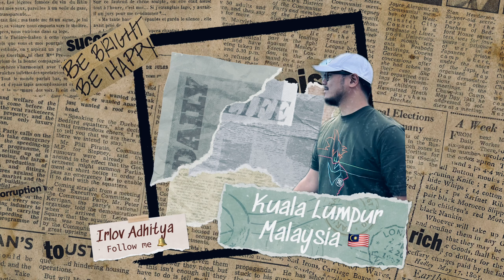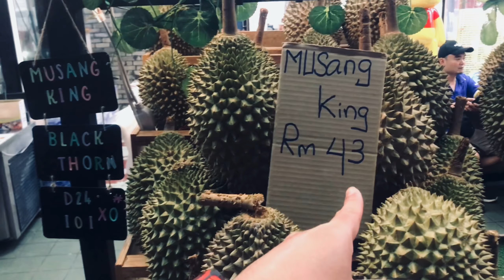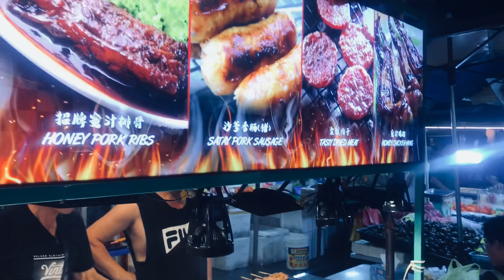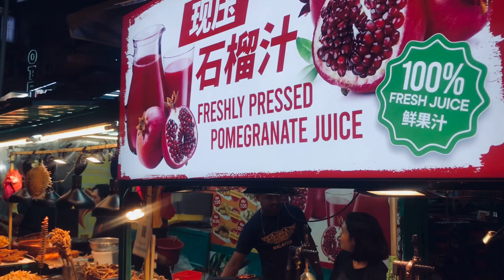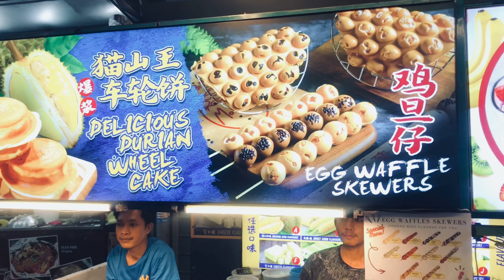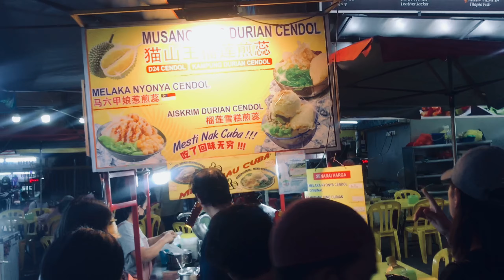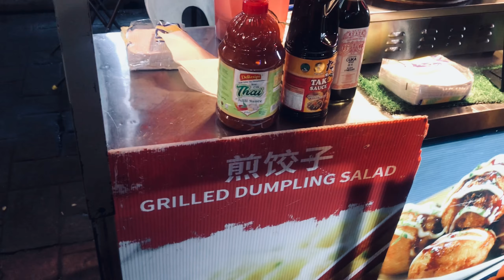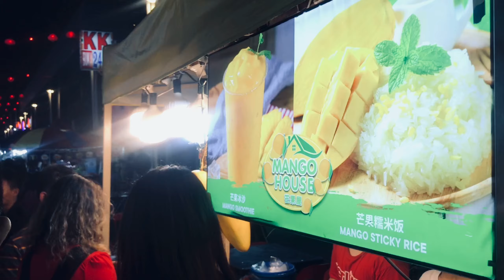Pasar Malam di Alor Street, Bukit Bintang | Kuala Lumpur | Malaysia 🇲🇾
Alor Street, salah satu tempat destinasi favoritnya para turis, dekat dengan bukit Bintang. Dan pasti nya tempat ini asik banget menurut gw pribadi untuk cuci mata dan banyak jajanan yang enak2 dan memanjakan lidah 😁🇲🇾❤️